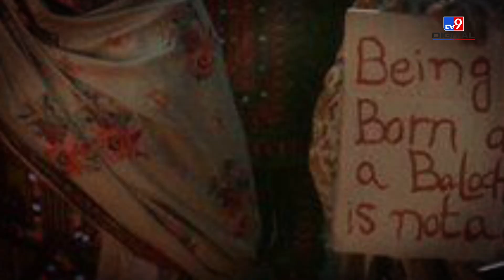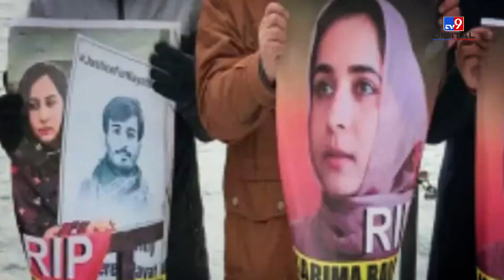Karima Baloch की हत्या की जांच क्यों नहीं की ? Canada के दोहरे रवैये पर सवाल पूछ रही दुनिया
भारत कनाडा टेंशन(Canada Tension) के बीच कनाडा के प्रधानमंत्री ट्रूडो के लिए लगातार राजनीतिक संकट बढ़ता जा ही जा रहा है. कनाडा(Canada) की संसद में ट्रूडो ने भारत पर गंभीर आरोप लगाया था. इसके बाद कनाडा ने भारत के वरिष्ठ राजनयिक को निष्कासित कर दिया था जवाब में भारत सरकार ने भी कनाडा के खिलाफ कार्रवाई की. इसके बाद दोनों देशों के बीच संबंध स्थिर पड़े हैं. लेकिन ट्रूडो(Justin Trudeau) के लिए संकट बढ़ता ही  जा रहा है.